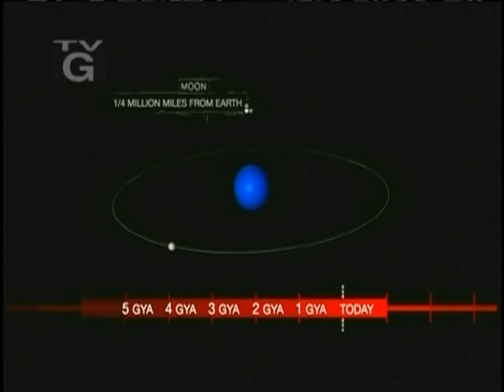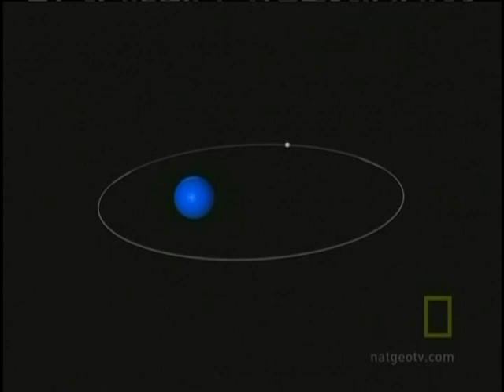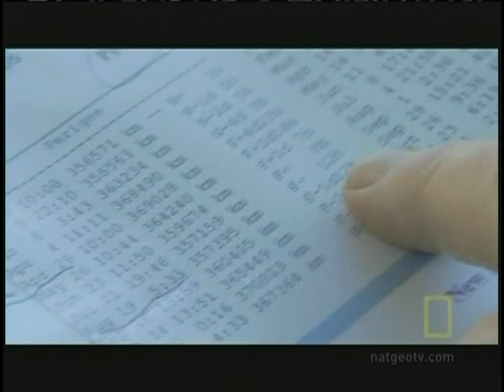James Berkland Predicts Earthquakes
Geologist James Berkland shares his theory on predicting earthquakes.